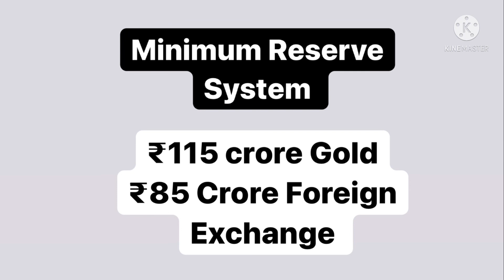Governor of Rbi | Minimum Reserve System |Banking Awarness for Bank/Ssc/Other competitive exams